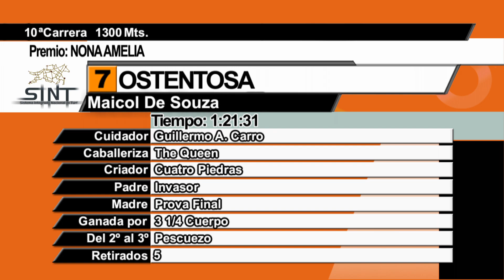SINT COLONIA 231116 c10 - 1° OSTENTOSA